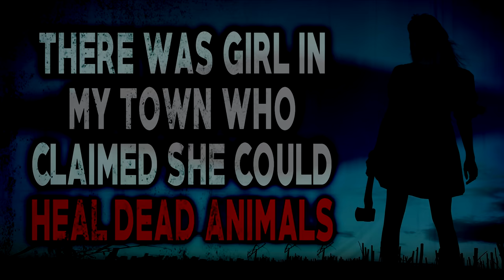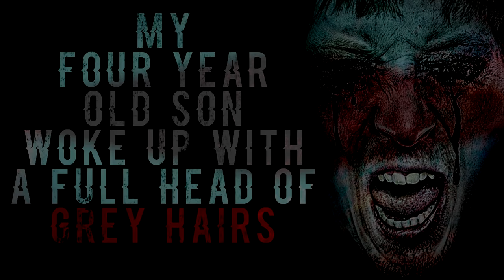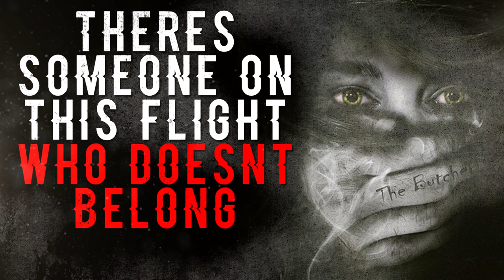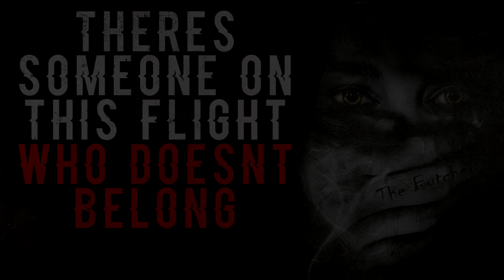4 CREEPY Stories to Get You Prepped for the Area 51 Raid | Creepy Pasta Storytime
🎃‼️❗️‼️ Halloween HYPE! ‼️❗️‼️🎃 The Creepypasta Halloween Tour is GO!! And going along with my good friends CreepsMcPasta and Myuu

Audio Mastering and Editing:
HellzHobo
AudionicMusic